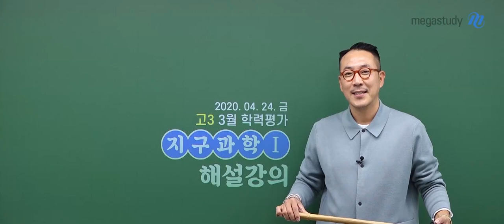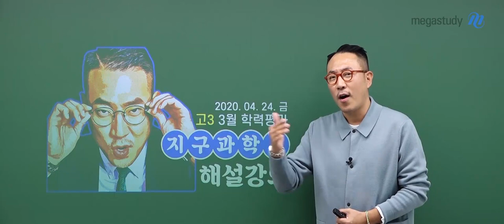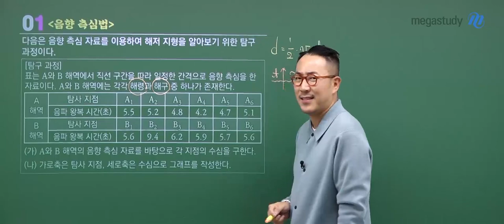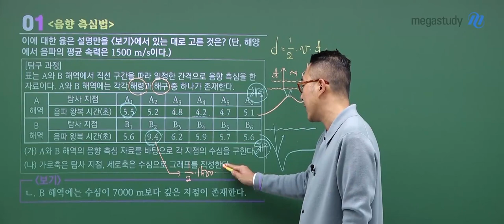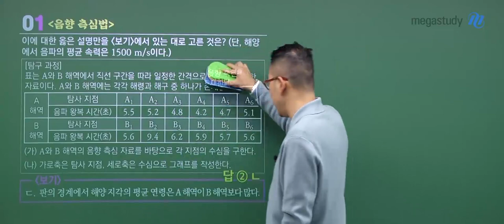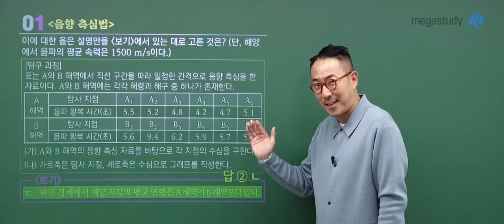[메가스터디] 지구과학 장풍 쌤 - [고3 지구과학l] 4.24 학평 해설강의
2020년 4월 24일 시행된 고3 학력평가 지구과학l
메가스터디 장풍 쌤의 해설강의입니다!